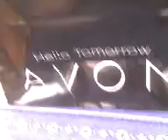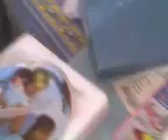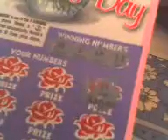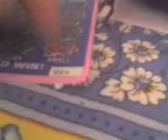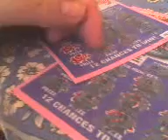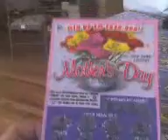mother's day 2007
happy mother's day my children both gave me gift nice surprize